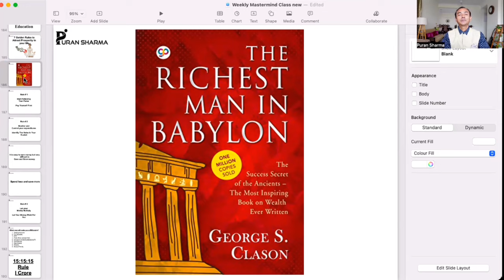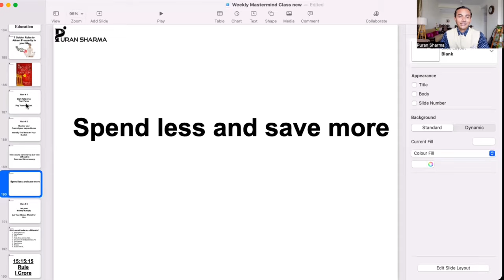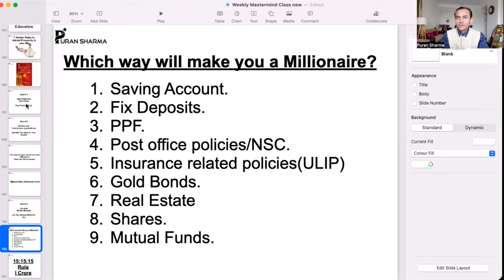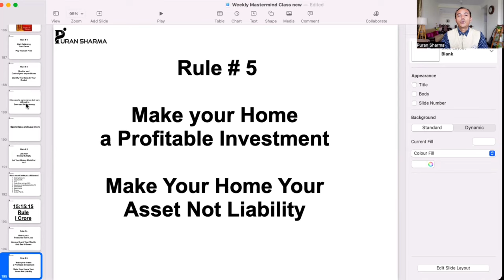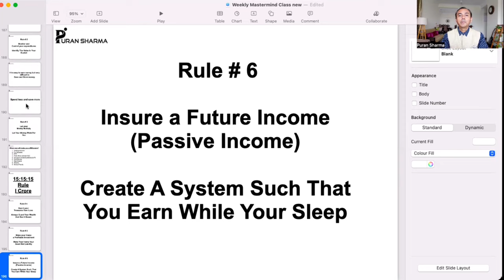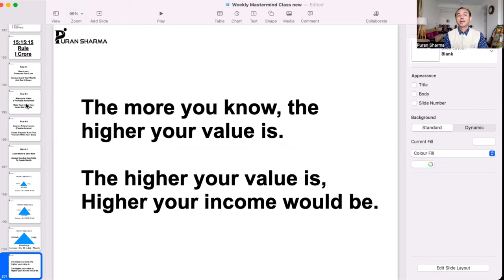Watch THIS to BECOME RICH in 2024 | Puran Sharma Hindi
Learn how I became Financial Free in 7 years by creating a Multiple source of Income and investing in high return assets.  These tips have been taken from the book - The Richest Man in Babylone;

This is a full Money Workshop by Dr Puran Sharma. Here Dr Puran is explaining how he became Financially Free by following this books lessons.
Real story of Dr Puran Sharma from an Air Warrior to Holistic Coach.  Must watch.
Please watch this video as Premier live with him and also Like this video and share the link with others.  Also give your valuable comments in the comment box. 😇😇😇

Join Dr. Puran Sharma a Holistic Lifestyle Coach and former Air Warrior as he shed light on the significance of holistic healing systems. Discover how holistic practices can bring about a positive change in your life by improving your health, wealth, and relationships.  He has personally witnessed the transformation that holistic science can bring and he is here to help you embark on this journey towards a holistic lifestyle.

Together let's explore the realm of holistic science and create a life filled with wellness and happiness.